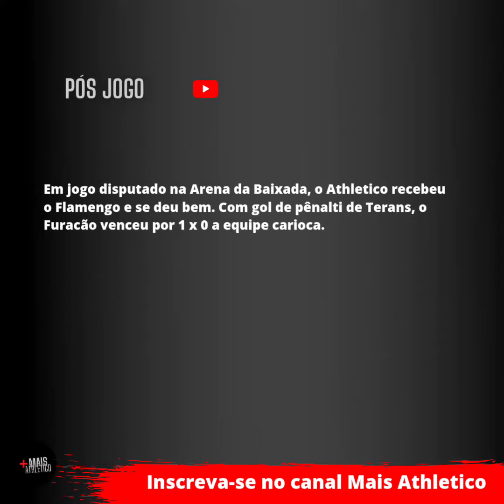Pós jogo - Athletico 1 x 0 Flamengo - Gol David Terans de Pênalti